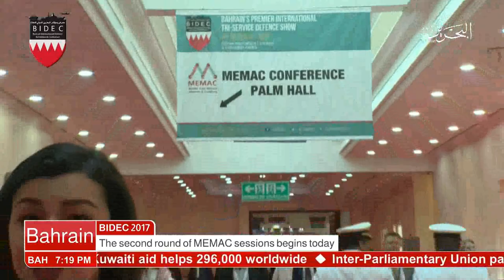البحرين : Bahrain English News Bulletins 17-10-2017